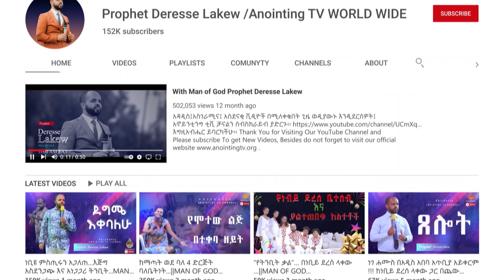በጎጆ ቤት ውስጥ ተዘግቶብኝ!!!...MAN OF GOD PROPHET DERESSE LAKEW